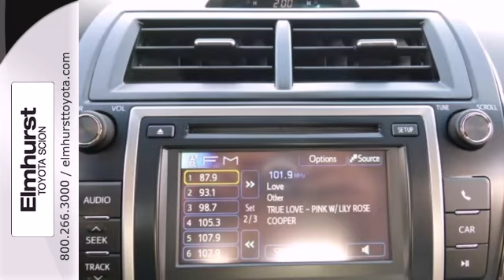2014 Toyota Camry Chicago IL Elmhurst Toyota, IL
Year: 2014
Make: Toyota
Model: Camry
Trim: LE
Engine: 4 Cyl. 2.5 L
Transmission: Automatic
Color: Attitude Black Metallic
Interior: Ash
Stock #: T22689
Join us all month long to celebrate our Grand Opening Sales Event! Every vehicle has been discounted at Elmhurst Toyota-Scion! Final price includes the $1000 Customer Cash rebate from Toyota. In lieu of the Customer Cash rebate, 0% financing is available for 60 months with Tier 1 and 1+ credit approval from Toyota Financial Services PLUS receive $500 Subvention Finance Cash from Toyota that must be applied to the vehicle. 0% APR financing for 60 months comes to $16.67 per $1000 borrowed. Offer expires July 7, 2014. The Military and Loyalty Cash rebates are not included in price. Excludes tax, title, license, registration fees, and $166.27 doc. fee. A $500 Loyalty Cash rebate is available on this vehicle. All prices are subject to change without notice. Elmhurst Toyota is not responsible for errors or omissions of this information. Please contact our Internet department at (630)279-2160 with questions or for more information on this vehicle or any other vehicle. Join us all month long to celebrate our Grand Opening Sales Event! Every vehicle has been discounted at Elmhurst Toyota-Scion! Final price includes the $1000 Customer Cash rebate from Toyota. In lieu of the Customer Cash rebate, 0% financing is available for 60 months with Tier 1 and 1+ credit approval from Toyota Financial Services PLUS receive $500 Subvention Finance Cash from Toyota that must be applied to the vehicle. 0% APR financing for 60 months comes to $16.67 per $1000 borrowed. Offer expires July 7, 2014. The Military and Loyalty Cash rebates are not included in price. Excludes tax, title,

Elmhurst Toyota Scion is a premiere Toyota Dealer featuring a great selection of New, Used, and Certified Pre-Owned Toyota Cars, Trucks, and SUVs. Elmhurst Toyota Scion is conveniently located in Elmhurst, IL and services the surrounding Illinois communities, such as; Chicago, Addison, Oak Brook, Bensenville, Naperville, Schaumburg, St. Charles, Lombard, and Arlington Heights.

Elmhurst Toyota Scion prides itself on excellent customer service and upholds the long standing reputation of the Toyota Brand. Whether you are taking advantage of a great APR Rate, Lease Special, Purchase Price, this Elmhurst Toyota Dealer will assist with your next purchase all while assuring a hassle free car buying experience.
Address:
440 West Lake Street
Chicago IL Elmhurst Toyota, IL 60126